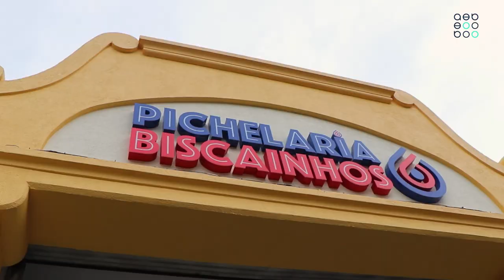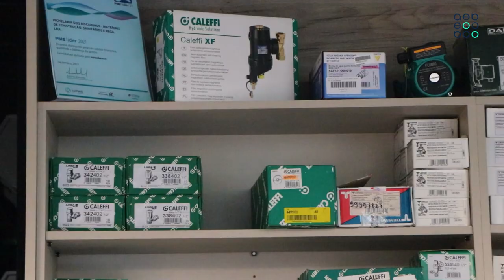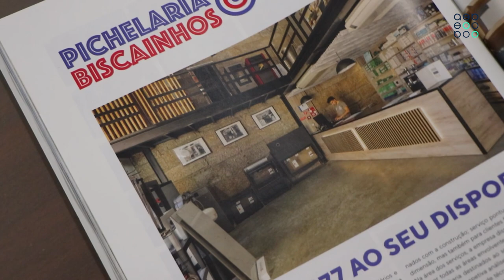Espaço Associado AEB | Pichelaria Biscainhos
EspacoAssociadoAEB Na rubrica 'Espaço Associado' de hoje, fomos conhecer a Pichelaria Biscainhos. 💼
📍  Fundada em 1977, esta empresa celebra mais um marco significativo na sua trajetória de sucesso ao inaugurar um novo e moderno espaço localizado aqui bem no coração da cidade, na rua Andrade Corvo.
Com esta nova loja, a Pichelaria Biscainhos reforça o seu compromisso com a excelência no atendimento personalizado, bem como na prestação de serviços. 🤝